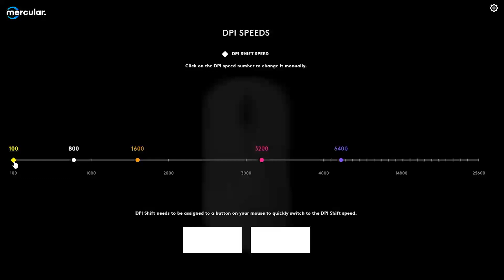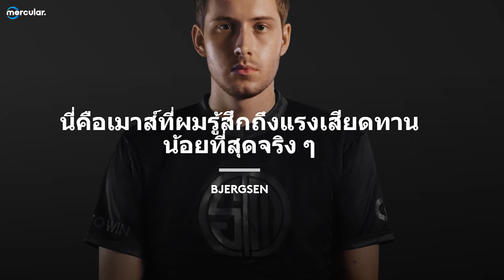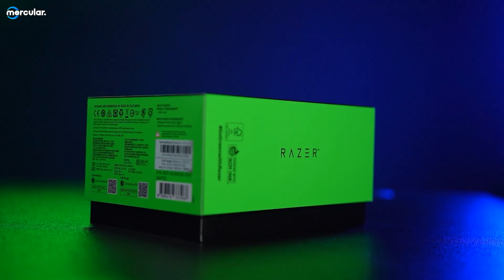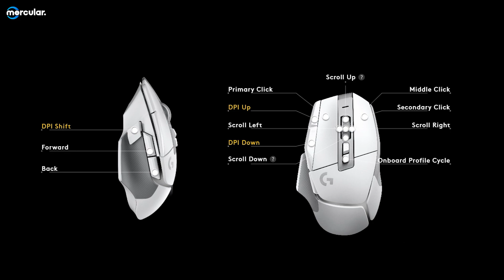รวมสุดยอดเมาส์เกมมิ่งไร้สาย 2022-2023 by Mercular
มองหาเมาส์เกมมิ่งไร้สายตัวจบอยู่รึเปล่า? ในคลิปนี้เรารวบรวมสุดยอดเมาส์แห่งปี 2022 มาให้ดูกันแล้ว มีทั้งเบาหวิวเน้นซิ่ง ไปถึงปุ่มเยอะเน้นคีย์ลัด ครบจบในคลิปเดียว ดูจบซื้อได้เลย!

0:23 Logitech G Pro x Superlight
1:23 Pulsar X2
2:24 Glorious Model O 2 WIRELESS
3:24 Razer Viper V2 Pro
4:18 Razer Basilisk V3 Pro
5:16 Logitech G502 X Plus